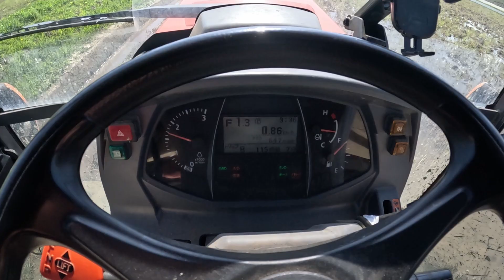1発代掻きの限界を感じつつ宝くじに夢を見る？ 効率化 省力化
今日は終日代掻きを行いました。稲刈り後に1度しか耕うんを行っていない圃場は難易度が高かったです。